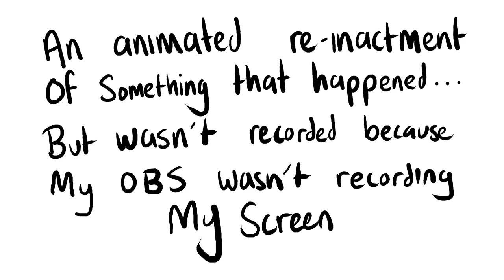I Needed a Therapist After This... | Rising Storm 2 Vietnam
The crew is back for yet another disaster-filled video! Join Braingap, JesterKing, Flinch_X (aka Roddy), and Josh they enter the forests of Vietnam and fight against the Communist threat in Rising Storm 2 Vietnam (Rising Storm II Vietnam). As always, the crew leaves behind a trail of death, destruction, and violations of Geneva Conventions in their wake. This episode of Idiots Play features napalm, Vietnam flashbacks, and a special animation! HUGE thank you to @signed_jkg for the animation. The guy did a great job! Go check him out on Instagram!

Hey guys, I actually uploaded on schedule this time! :D Maybe this is the beginning of a good trend!

As a small creator, every little bit goes a long way.

As always, don't forget to go give the boys some love!

Songs used in this video:
Outro: Jarico - Island